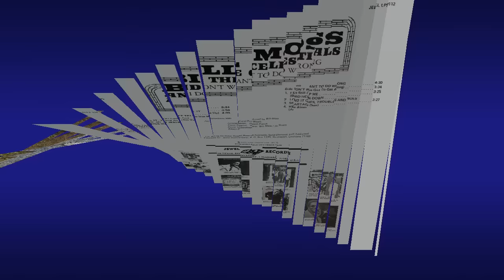"Keep On Using Me Jesus (Til You Use Me Up)" (1975) Bill Moss & The Celestials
This is track 3 from the 1975 album "I Don't Want To Do Wrong".

Affectionately known as, “The Boss”, Bill Moss was born May 22, 1931 in Selma, Alabama.

He came from a talented musical family, including his older sister, Mattie Moss Clark, and her daughters, the Clark Sisters. He also started the music careers of his sons, gospel singer-songwriters J. Moss and Bill Moss Jr.

In 1960 he organized Bill Moss and the Celestials in 1960 in Boston, Massachusetts. After three years of struggling and hard work he moved to Detroit where he met and married Essie (Coleman) Moss.

"Bill Moss was highly recognized as a legend in gospel music because of his uniqueness in style of writing," his daughter said. "He was the first to come out playing on an electric piano and had an electric drum."

He was a 2004 inductee into the International Gospel Music Hall of Fame. The Celestials were nominated for a Grammy for "Turn It Over to Jesus." Other hits include "Everything Is Going To Be Alright" and "The Way We Used to Have Church."

He and his family were members of The Greater Love Tabernacle Church of God in Christ in Detroit, Michigan where Bishop William M. Rimson was pastor.

Bill Moss died on June 25, 2007 of emphysema. His funeral was held on June 30, 2007 at Greater Emmanuel Institutional Church of God in Christ in Detroit. Bishop P.A. Brooks of New St. Paul Tabernacle Church of God in Christ delivered the eulogy.